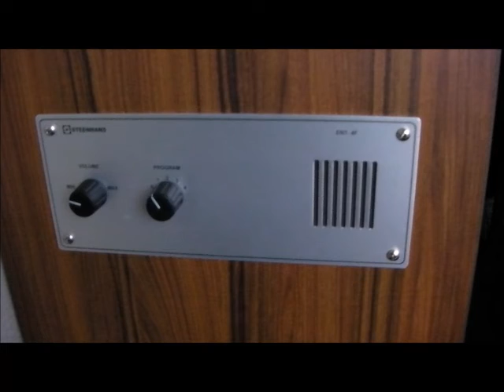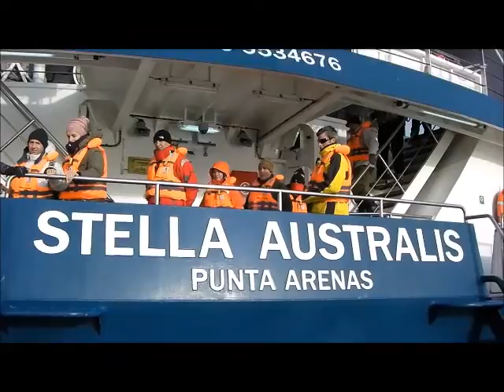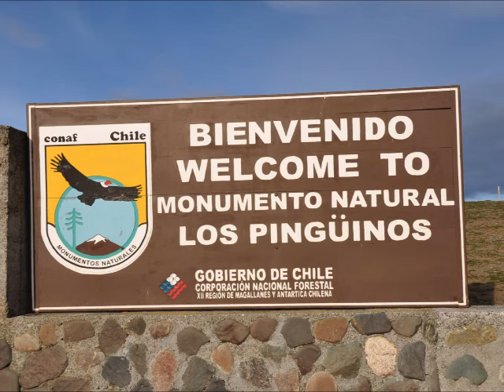South America Travelogue Part 5 Patagonia Cruise 4 Days